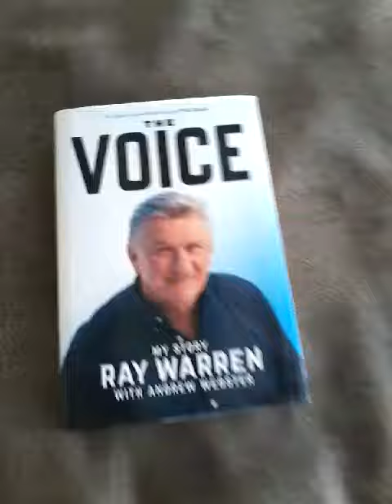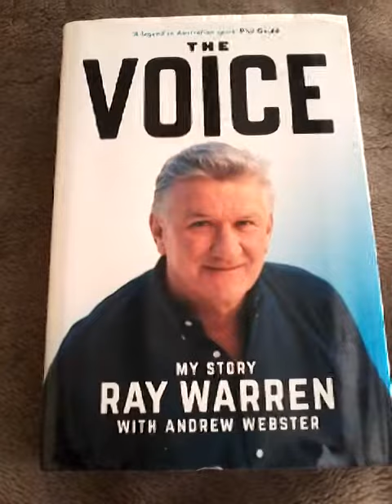2020@RAY WARREN VOICE OF CH 9 SIGNED BOOK TO ME PERSONALLY SIGNED BOOK